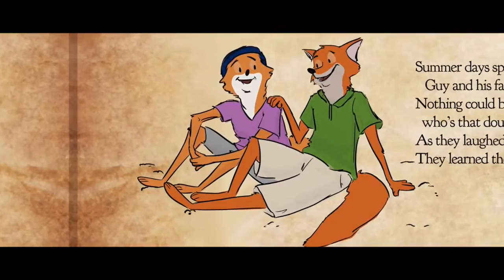The Fable of The Foxes (Wax Idiotical)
A family of Foxes learn an obvious, but valuable lesson about moving.

Made by WAX IDIOTICAL FILMS for the 2016 48 Hour Film Project - Boston, Massachusetts

-winner of (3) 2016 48HFP awards: RUNNER UP FOR BEST FILM, BEST WRITING, & BEST ACTOR (Mark Marshall) (Boston, MA)

REQUIRED ELEMENTS
GENRE: Fable
CHARACTER: Paulette or Pierre Kubiak, Connoisseur
PROP: an envelope
LINE OF DIALOGUE:  "What's that supposed to mean?" (or "What is that supposed to mean?")

DIRECTORS/WRITERS/EDITORS: Mark Marshall and Kyp Pilalas
CINEMATOGRAPHY AND LIGHTING:  Kevin Bowers and Brian Foulkes
SOUND DESIGN: Adamo Maisano
SCRIPT SUPERHERO: Megan Donegan
ILLUSTRATIONS: Monika Norcross-Cerminara
ORIGINAL SCORE: Scotty Vercoe
"THE MORAL OF THE STORY": Mark Marshall

CAST:
MEGAN FOX: Annie Cicero
GUY FOX: Aaron Compagna
JAMIE FOX: Nicole Ledoux
HOST:  Mark Marshall